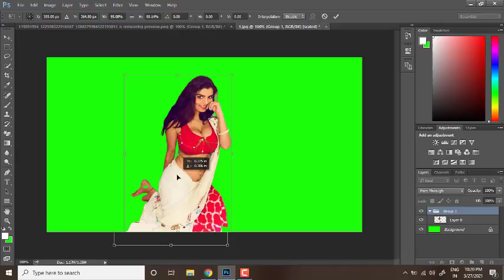How To Joint Picture Editing Green Part Background in Photoshop cc PicsArt photo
PURPOSE only.